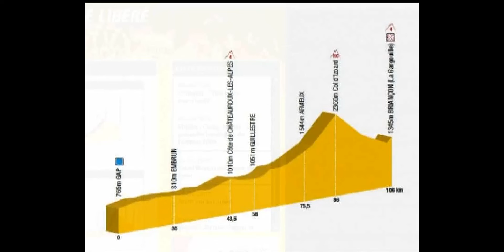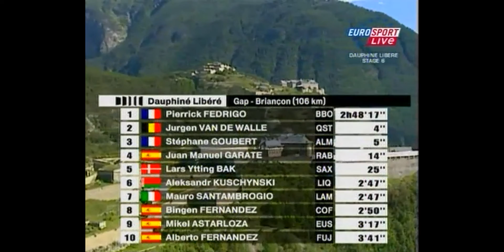Dauphiné Liberé 2009 Etapa 6 Briançon (ft. Izoard)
Después de que Valverde le diera un vuelco a la carrera en el Ventoux, ha llegado la hora para que el anterior líder Cadel Evans (2º a 16") trate de desbancarlo en vez de preocuparse tanto por Contador (3º 1'04").